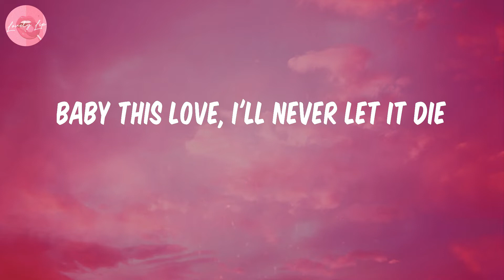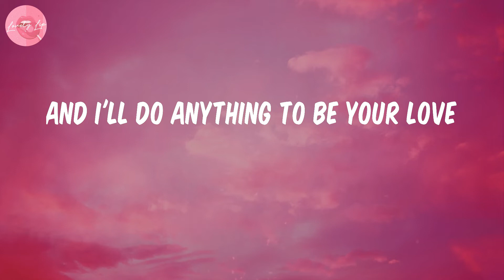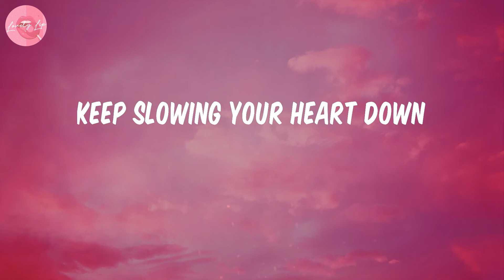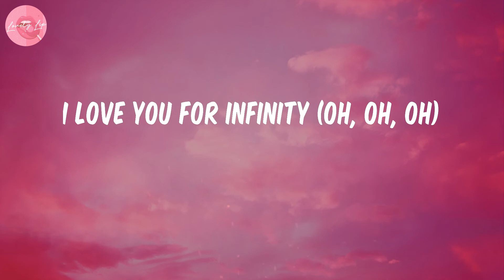Infinity - Jaymes Young (Lyrics)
Jaymes Young
Infinity
Infinity lyrics
lyrics Infinity
Jaymes Young lyrics Infinity
Infinity lyrics Jaymes Young